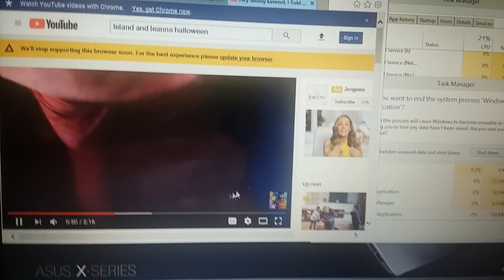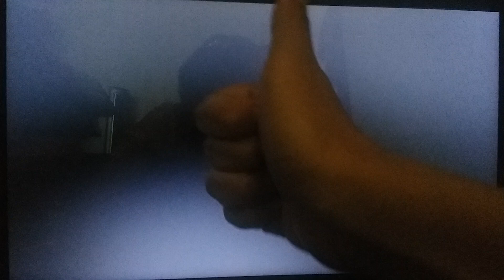Leland And Leanna Crying Has BSOD (Part 11)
From: Oh Shiitake Mushrooms